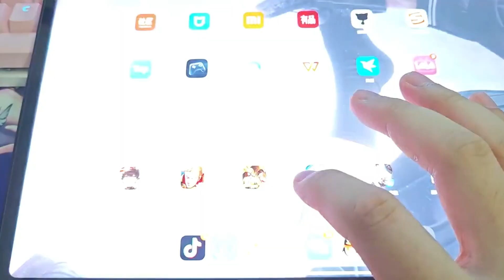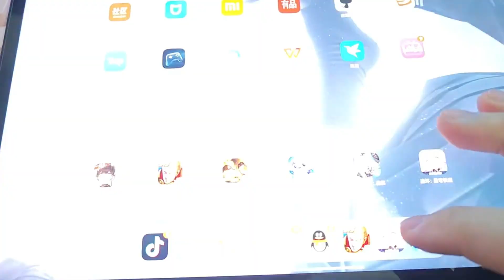小米平板6 Pro現狀，米衝高 關鍵年 小毛病 重啟解